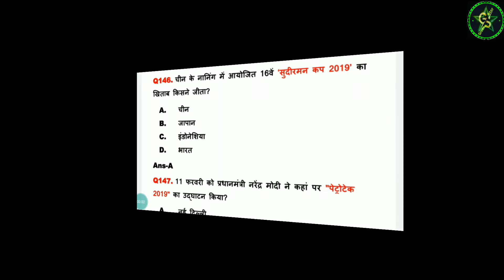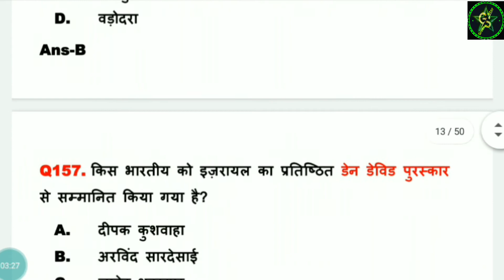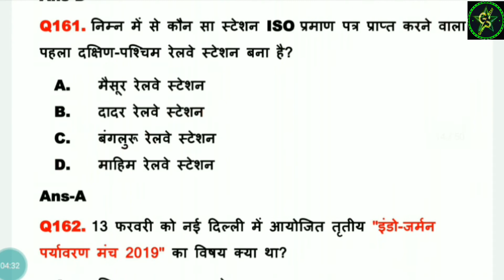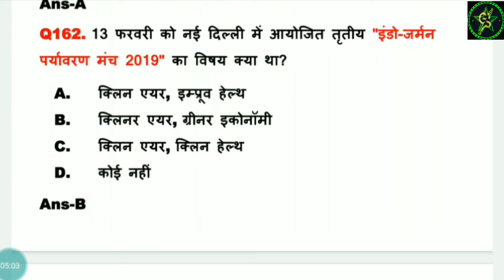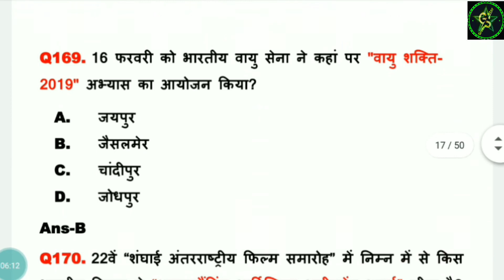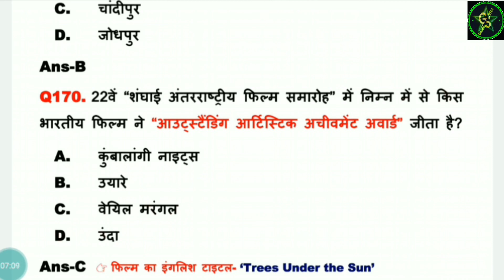Part-4 वार्षिक करेंट अफेयर्स Top 25 Question All Competitive Exam 2019 जनवरी से दिसम्बर तक GreenStar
Part-4 वार्षिक करेंट अफेयर्स Top 25 Question 2019 जनवरी से दिसम्बर तक